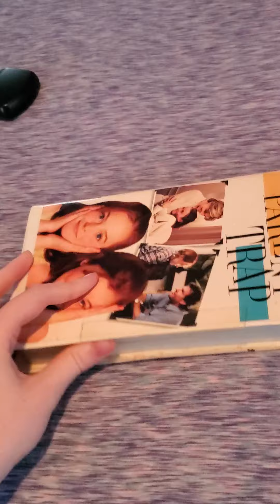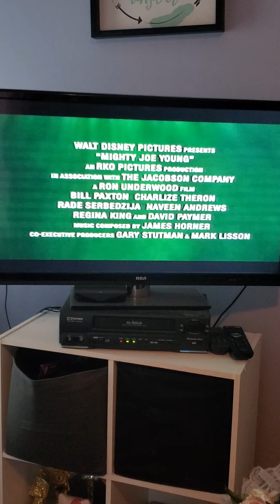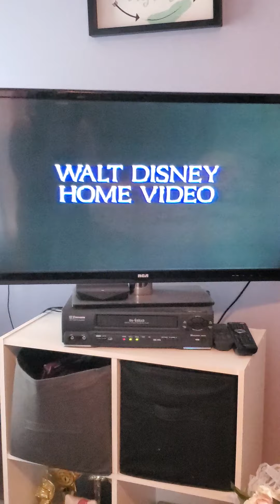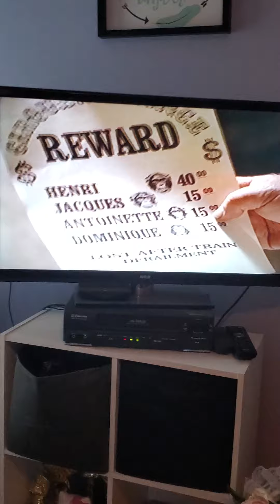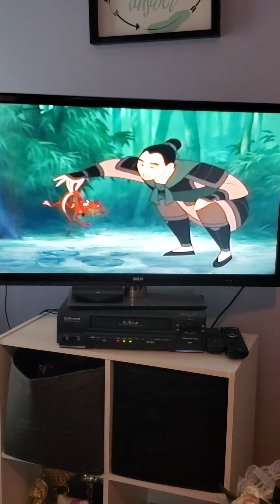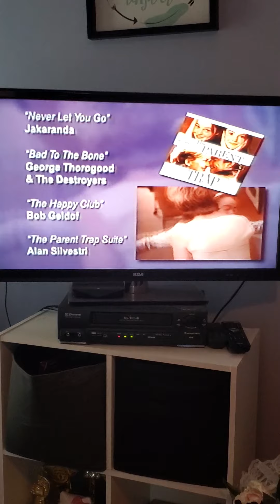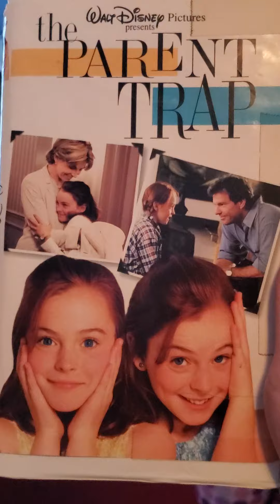Opening to The Parent Trap 1998 VHS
These are the opening previews to the 1998 VHS of The Parent Trap. It consists of the trailer for Mighty Joe Young coming to theaters, the preview for Air Bud: Golden Reciever coming to video, the preview for Summer of The Monkeys coming to video, the preview for The Rescuers coming to video, the preview for Mulan coming to video, the promo for The Parent Trap Soundtrack, and the launch promo for Two Of A Kind coming to ABC soon.
I'm sorry about the phone ringing during the Summer of The Monkeys preview.